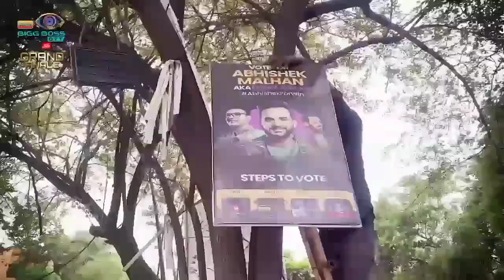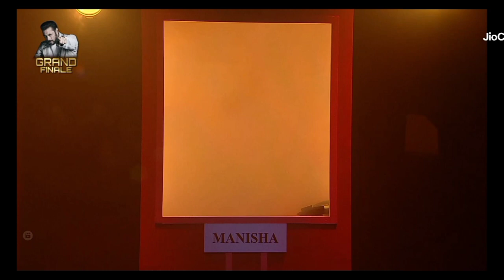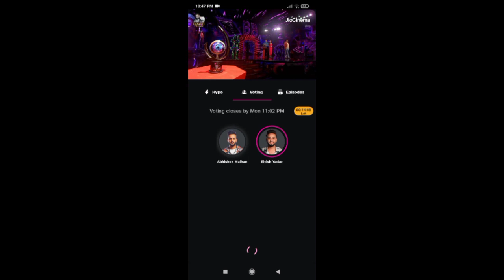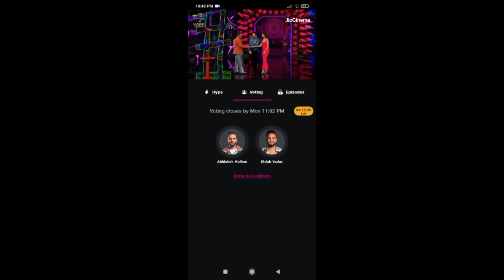Big Boss OTT season 2 Winner? ? ll Elvish yadav ll Maymeh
congratulations elvish .